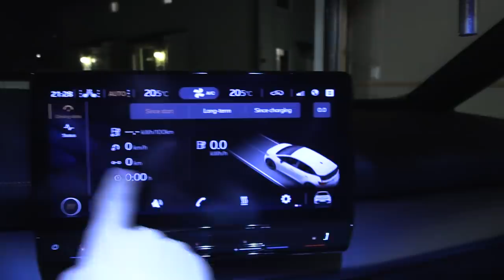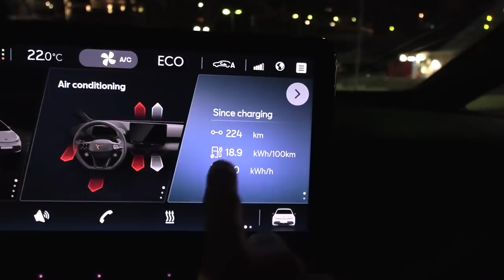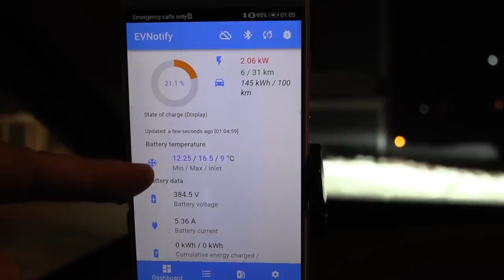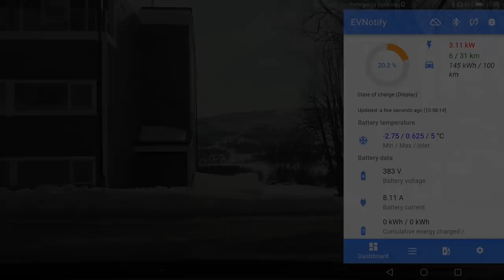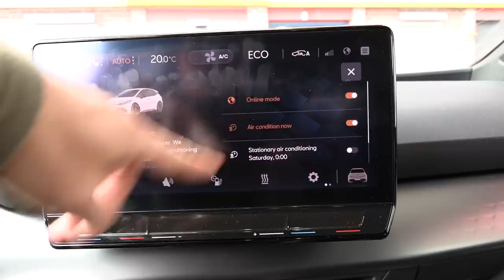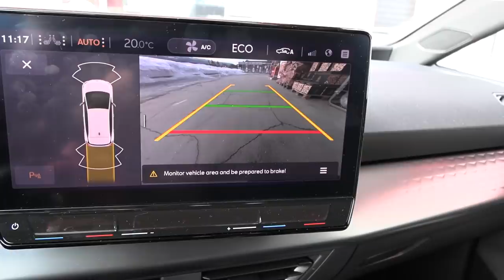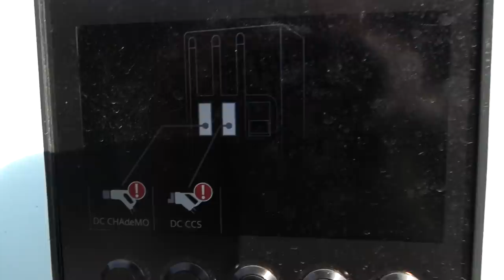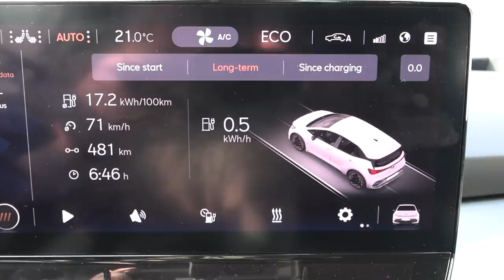Cupra Born 58 Geilo test